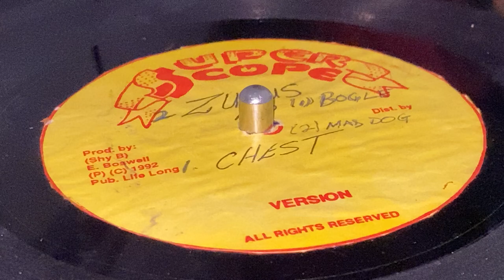ZULUS AND CHEST on MELLOW PHONIC ~ Born (Dubplate)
Prod : E. Boswell "Shy B" ~ SUPER SCOPE ~ Publ : Life Long ~ 10'' (Track B1) ~ 45rpm ~ 1992 ~ Jamaica ~ Bogle Riddim ~ Rare Dubplate ~